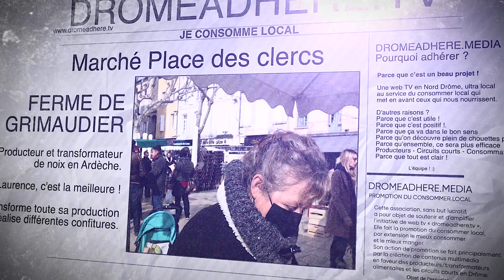Je consomme local La ferme de grimaudier